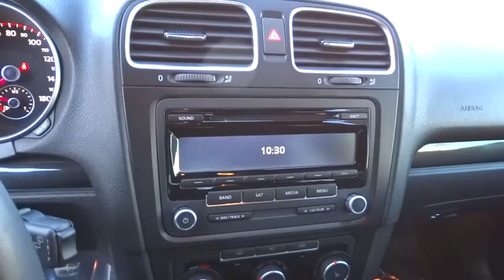2012 Volkswagen GTI Reno, Carson City, Northern Nevada, Roseville, Sparks, NV CW037986T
2012 Volkswagen GTI

CARFAX 1-Owner, In Good Shape, GREAT MILES 19,744! EPA 31 MPG Hwy/21 MPG City! Heated Seats, iPod/MP3 Input, Bluetooth, CD Player, Turbo Charged, Aluminum Wheels, Satellite Radio, Head Airbag, Serviced here, Non-Smoker vehicle CLICK NOW!br /br /KEY FEATURES INCLUDEbr /Heated Driver Seat, Turbocharged, Satellite Radio, iPod/MP3 Input, Bluetooth, CD Player, Aluminum Wheels, Heated Seats. Rear Spoiler, MP3 Player, Keyless Entry, Child Safety Locks, Electronic Stability Control. GTI with Tornado Red exterior and Interlagos interior features a 4 Cylinder Engine with 200 HP at 5100 RPM*. Serviced here, Non-Smoker vehicle. br /br /VEHICLE REVIEWSbr /Edmunds.com's review says It's one of our top picks for a sporty hatchback.. Great Gas Mileage: 31 MPG Hwy. Approx. Original Base Sticker Price: $24, 000*. br /br /DRIVE WITH CONFIDENCEbr /CARFAX 1-Owner br /br /WHO WE AREbr /Lithia Volkswagen of Reno sells new and used cars, trucks and SUVs near Sparks and Carson City, Nevada. We offer financing options and incentives for all Nevada Volkswagen customers. Conveniently accessible from I-580, our sales department is open seven days a week to serve you. Just a few miles south of I-80 and downtown Sparks, we are located at 7063 South Virginia Street in Reno. Horsepower calculations based on trim engine configuration. Fuel economy calculations based on original manufacturer data for trim engine configuration. Please confirm the accuracy of the included equipment by calling us prior to purchase. br /